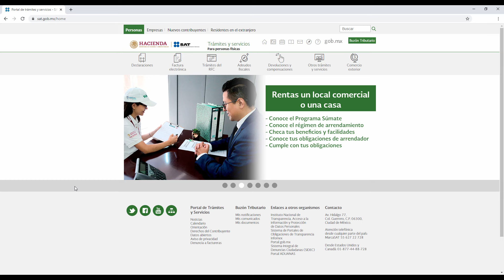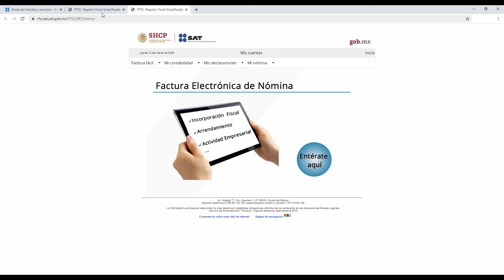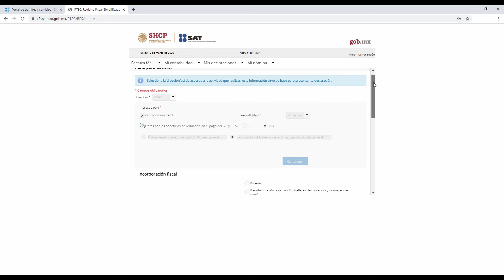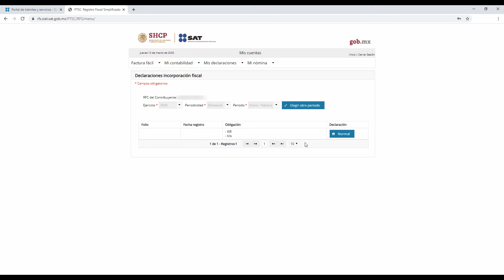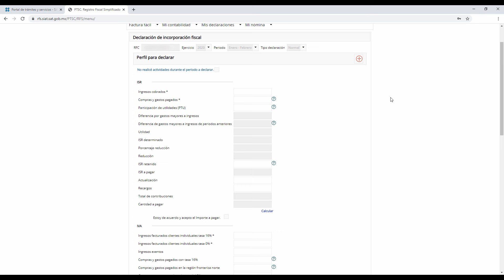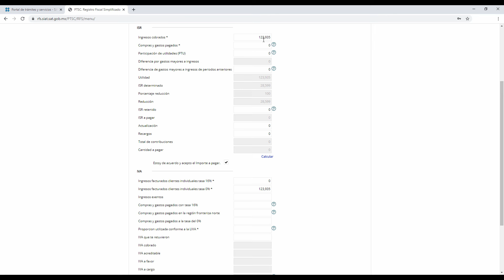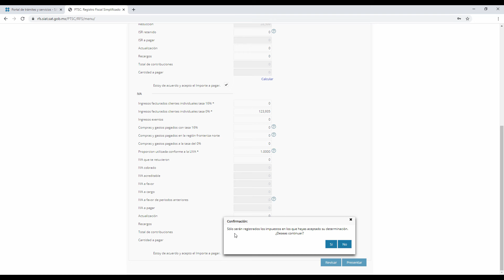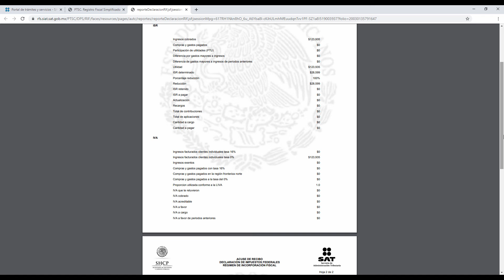CÓMO HACER LA DECLARACIÓN DE RÉGIMEN DE INCORPORACIÓN FISCAL RIF 2020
En este video te mostramos cómo hacer la declaración de Régimen de Incorporación Fiscal en 2020. Es importante que antes de ver este video veas nuestro curso de RIF